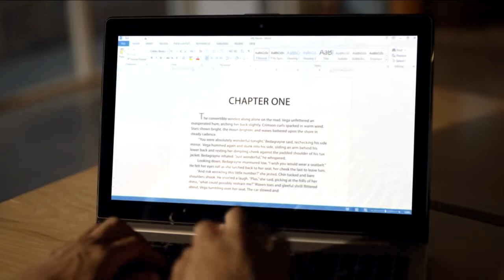Stock OneDrive The One Place for Everything in your Life